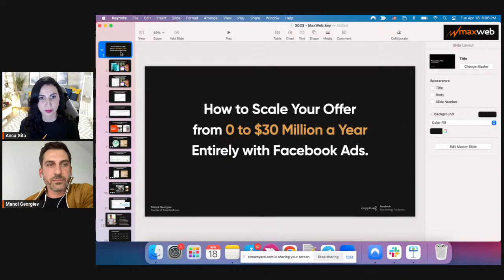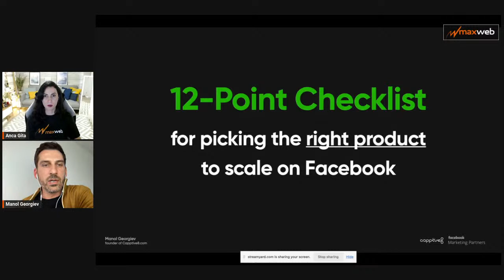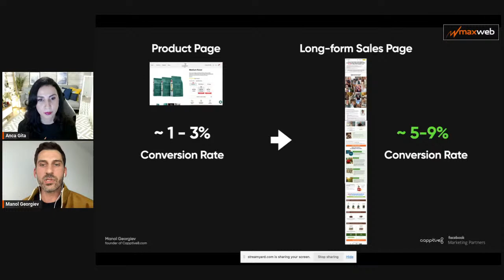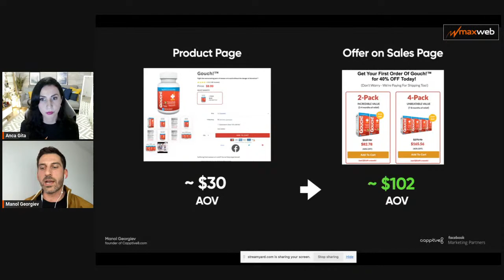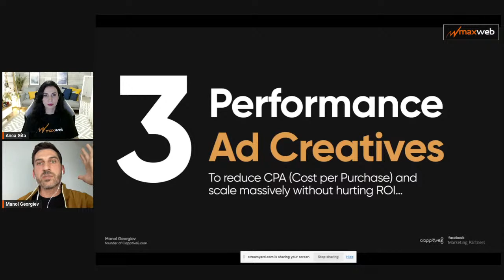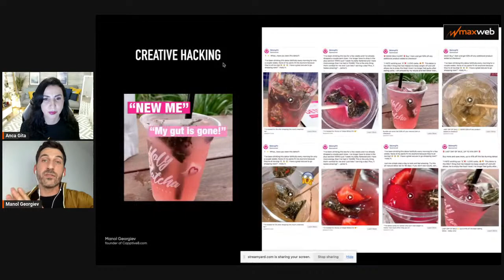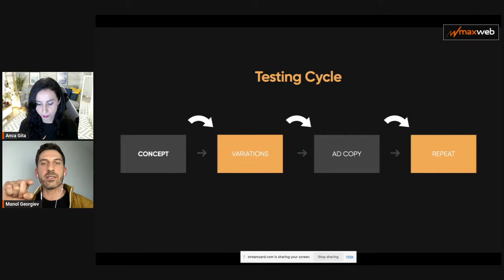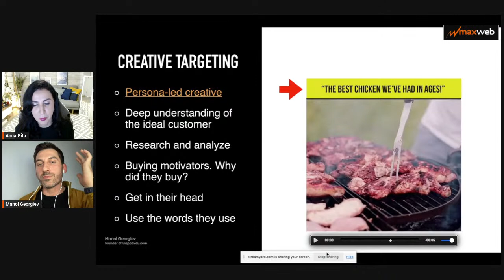MaxWeb Video Podcast Episode 39: Manol Georgiev - How to Scale Your Offer From 0 to $30M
MaxWeb Video Podcast Episode 39: Manol Georgiev - How to Scale Your Offer From 0 to $30M per Year Entirely with FB Ads